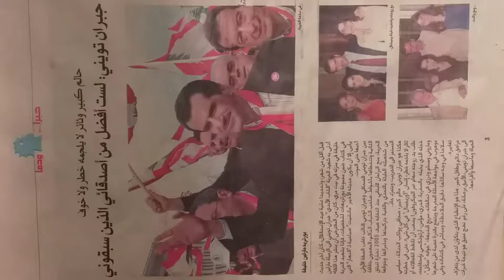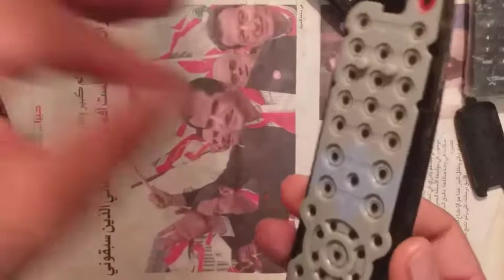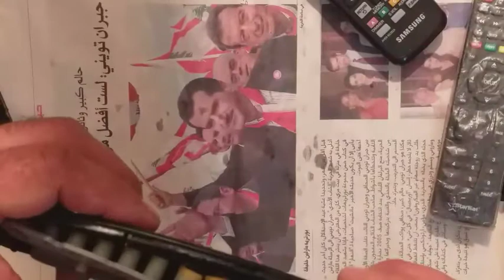What's the Damage if the Remote control isn't Cleaned?